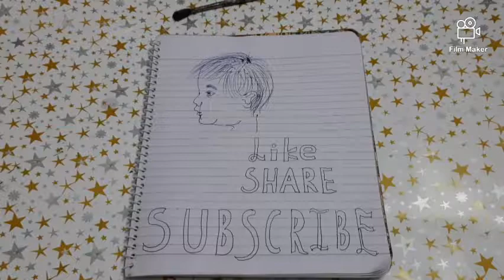Pencil Shading Tutorial | Still Life | Step by Step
Hi Guys!🌻

Today's topic is Pencil  Shading Tutorial

Still Life

Material Required:
A4 size sheet
Shading Pencils